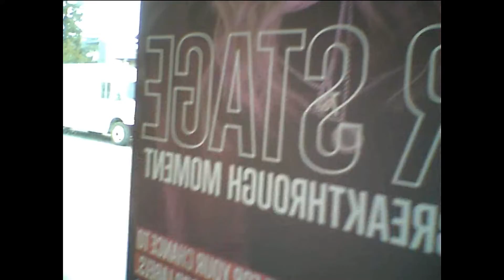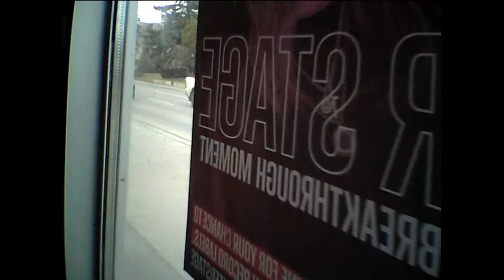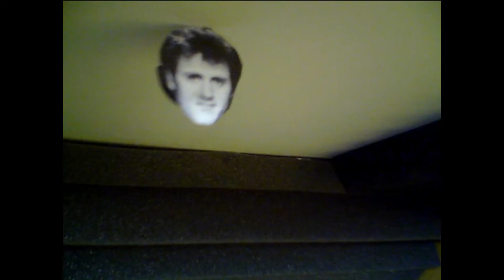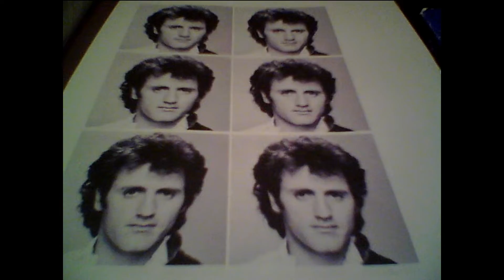Barfo's Adventures (Episode 127)